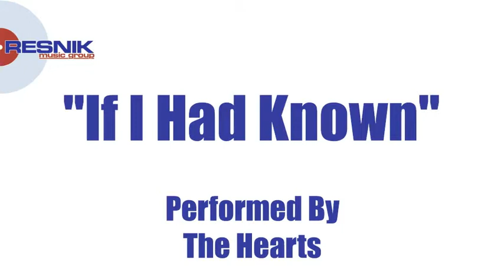The Hearts- If I Had Known